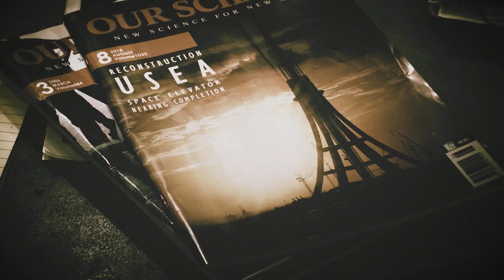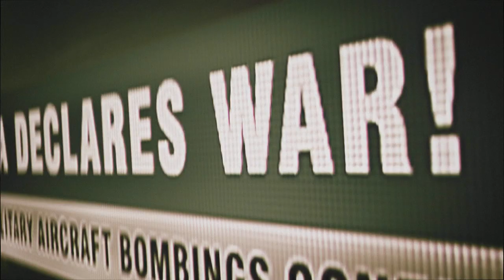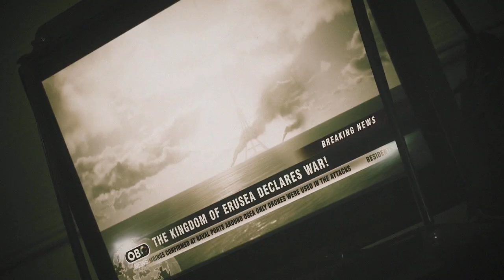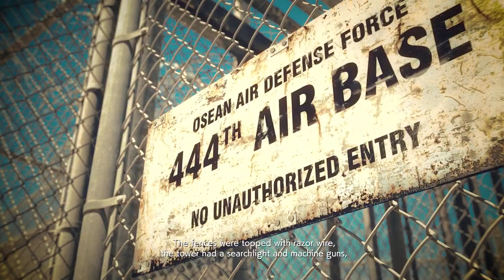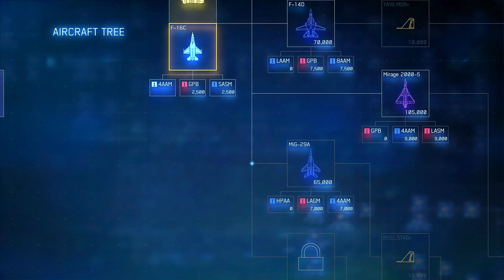Ace Combat 7 Skies Unknown – No Commentary – Playthrough 2 –